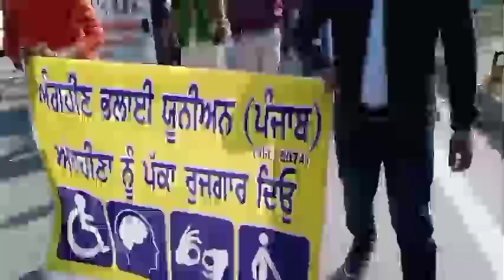विशेष अध्यापक सड़को पर सरकार के खिलाफ। Special Educator // Special Teacher's // Dr. Aman Kumari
IERT. Union // Special Educator // विशेष अध्यापक। Special Teacher's // Dr.Aman Kumari